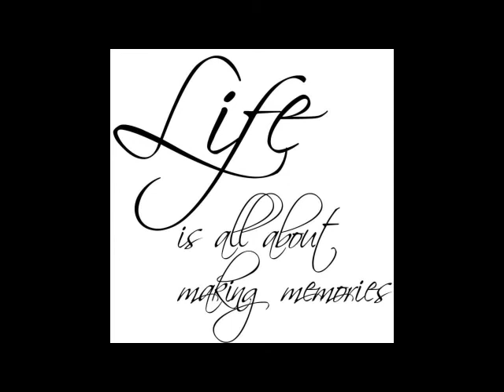Cape Town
Occean